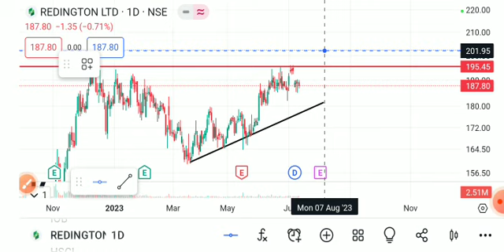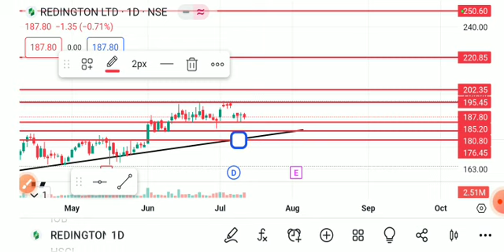REDINGTON SHARE LATEST NEWS TODAY,REDIGTON SHARE ANALYSIS,REDINGTON SHARE TARGET,REDINGTON SHARENEWS